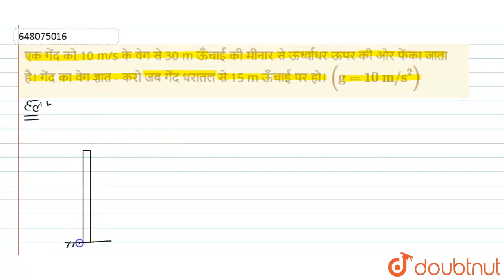एक गेंद को 10 m/s के वेग से 30 m ऊँचाई की मीनार से ऊर्ध्वाधर ऊपर की ओर फेंका जाता है। गेंद का वे...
एक गेंद को 10 m/s के वेग से 30 m ऊँचाई की मीनार से ऊर्ध्वाधर ऊपर की ओर फेंका जाता है। गेंद का वेग ज्ञात - करो जब गेंद धरातल से 15 m ऊँचाई पर हो। (g = 10 m/s^(2))
Class: 12
Subject: PHYSICS
Chapter: शुद्धगतिकी (KINEMATICS)
Board:NEET

👉 Have Any Query? Ask Us.